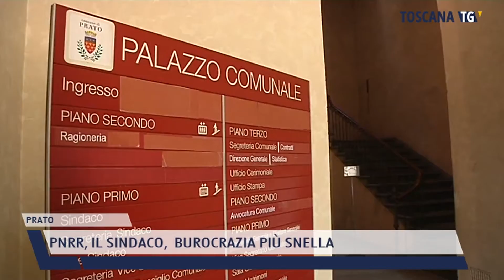2022-01-05 PRATO - PNRR, IL SINDACO, BUROCRAZIA PIÙ SNELLA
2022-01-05 PRATO - PNRR, IL SINDACO,  BUROCRAZIA PIÙ SNELLA